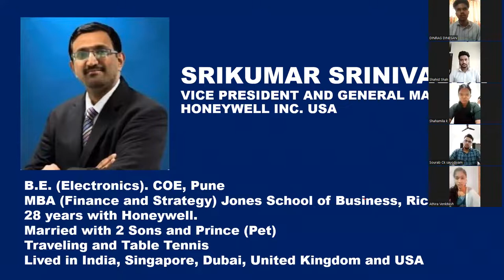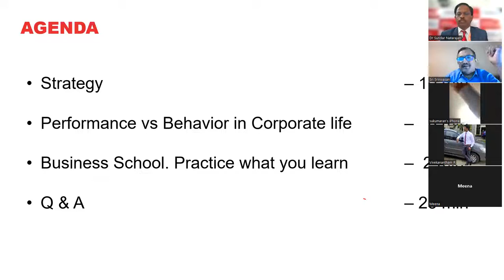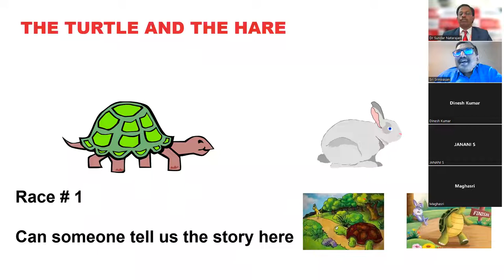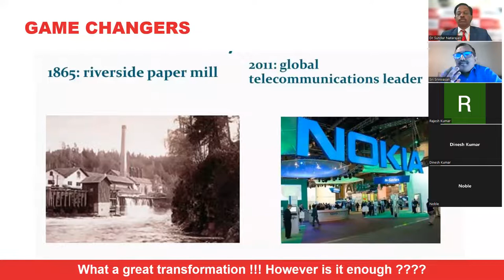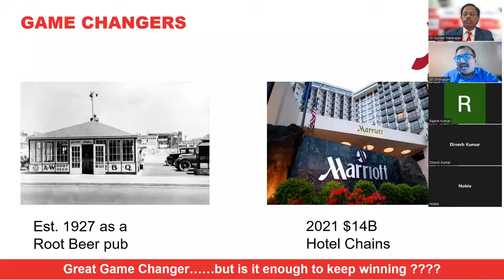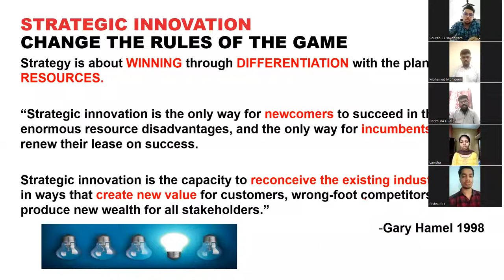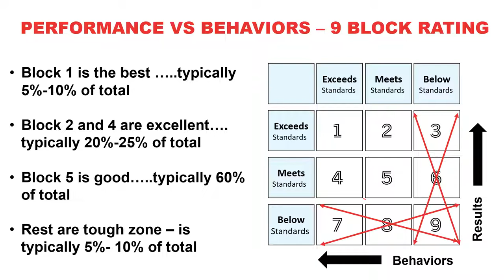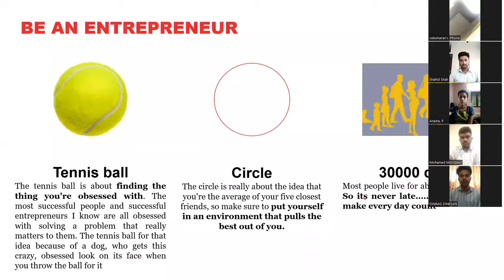ASBM MBA : Strategic Management - Expert Session Mr Sri Srinivasan, VP & GM of Honeywell, Texas, USA